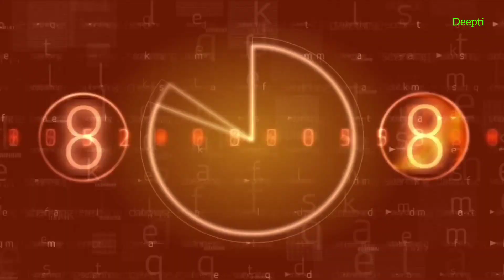New Soura video Song Jisulene singer# Stephen#Christian Dance video song